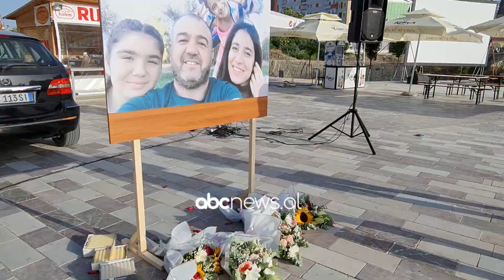U shua ne familje, te afermit dalin ne proteste: Duam drejtesi | ABC News Albania